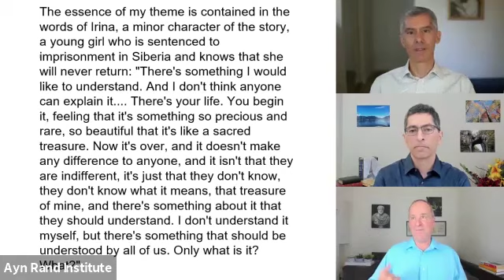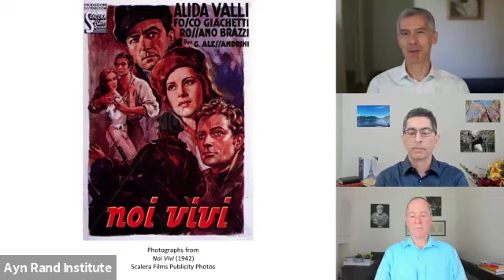Ayn Rand’s "We the Living" and What It Means to Truly Live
Although set in post-revolutionary Russia, Ayn Rand’s “We the Living” is a novel of timeless significance -- not only about the evil of collectivism, but also about what it means to truly live. The novel’s young heroine, Kira, is passionately devoted to her own life. In her unflagging pursuit of her values in the face of a brutal regime, there are universal lessons for us all. Join Onkar Ghate, Robert Mayhew, and Elan Journo on Feb. 2 -- Ayn Rand’s birthday -- for a conversation about the life-affirming meaning of Rand’s first, yet least known, novel.

0:00:00 Introduction
0:01:40 Why read this novel today?
0:04:16 What does "living" mean?
0:08:35 Kira's focus on her own life and values
0:11:45 The "benevolent universe premise"
0:17:31 Secular conception of the "sacred"
0:25:15 Rejecting religion
0:33:08 Autobiographical aspects
0:42:05 Is Andrei realistic?
0:49:40 Why Leo loses sight of his values
0:56:22 Did Spinoza influence Rand?
0:58:04 Is "benevolent universe premise" religious?